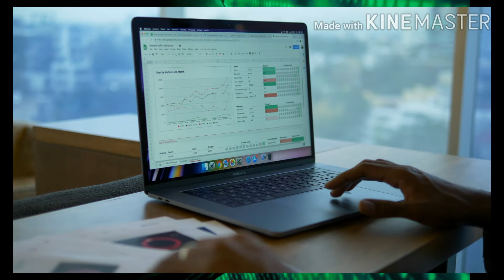Sahah Mehmood Qureshi Feke Deth News Sahah mehmood Qureshi Ka Khilaf Bharti Labi Ki Sazish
Sahah Mehmood Qureshi Feke deth news
Sahah  mehmood Qureshi Ka Khilaf
Bharti Labi Ki  Sazish
sahah mehmood qureshi inda china
sahah mehmood qureshi litest sapch
sahah mehmood qureshi or pakistan ki khargha policy  and india ki nakam sazish litest news  ap dosto ka lia or sahah mehmood qureshi ka account kisa or qu hack kia gia pori tafsrel ka sath
sahahmehmoodqureshideth news